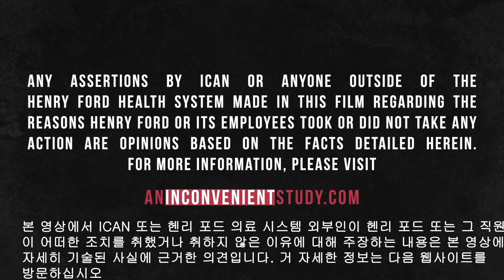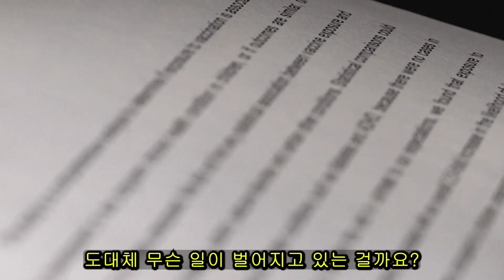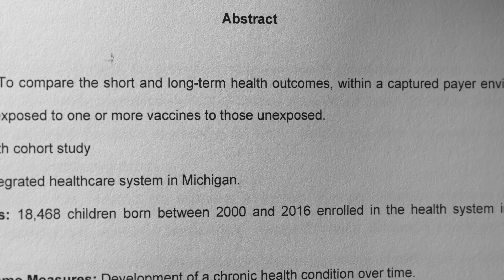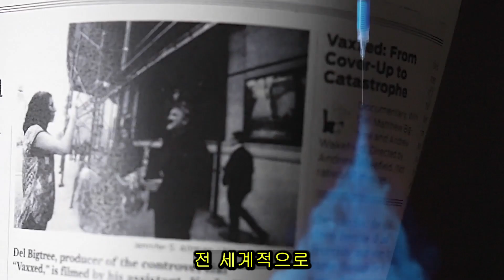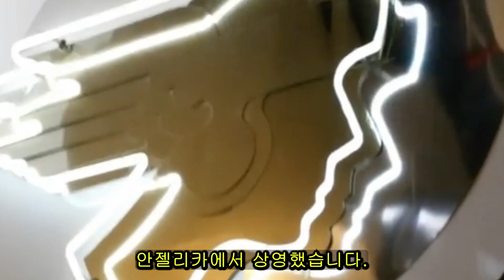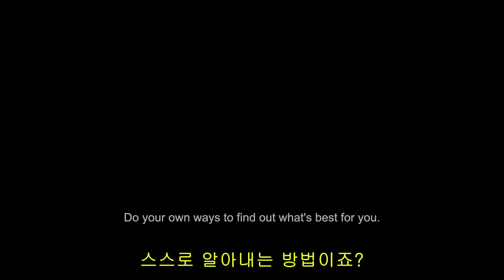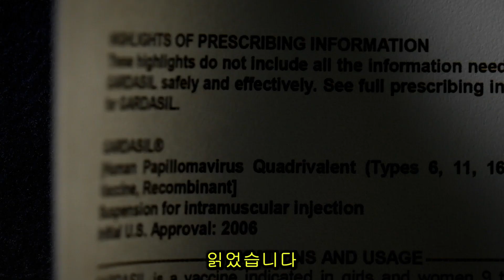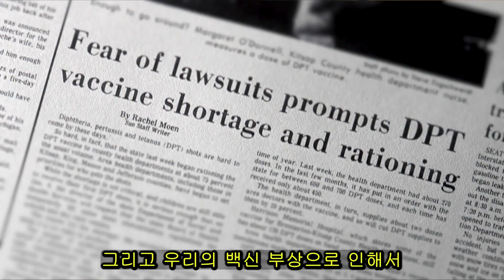불편한 연구, 안전한 백신은 있나? 1부, 1 of 6, EP 045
블편한 연구라는 백신을 반대하는 것이 아니라 백신의 안전성에 대한 시험이 사기라는 점이다. 다큐멘터리에서 인터뷰한 내용으로는 안전한 백신이 없다라는 점이다.

2부편한 연구라는 백신을 반대하는 것이 아니라 백신의 안전성에 대한 시험이 사기라는 점이다. 다큐멘터리에서 인터뷰한 내용으로는 안전한 백신이 없다라는 점이다.

불편한 연구 4부, 공중보건 백신대비 비백신 건강 결과 논문,  4 of 6

불편한 연구 5부, 백신프로그램을 변화시키지 않으면 애들의 미래는 희망이 없다, 5 of 6